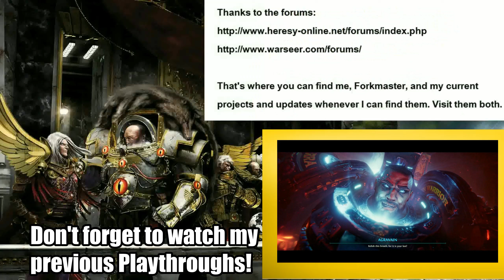Day 24: "On the (Christmas) Eve of Battle." Chaos Gate: Daemonhunters (2022)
Merry Christmas and happy holidays everybody!

1) Better luck tomorrow
2) When the Rain Falls
3) The Chase
4) Run for your life
From:  Music4YourVids.co.uk